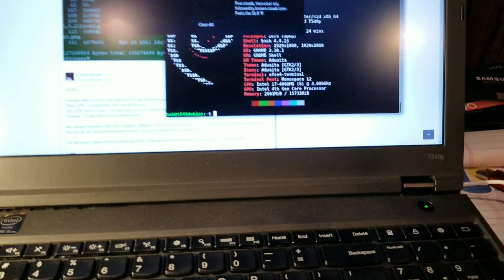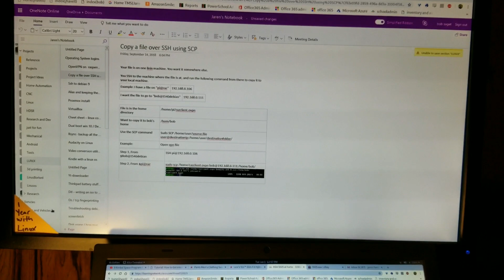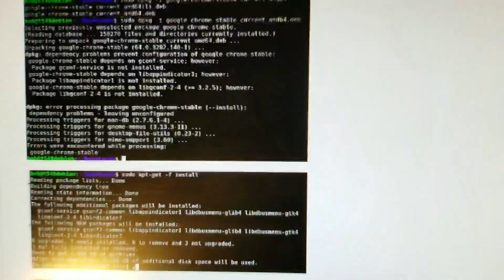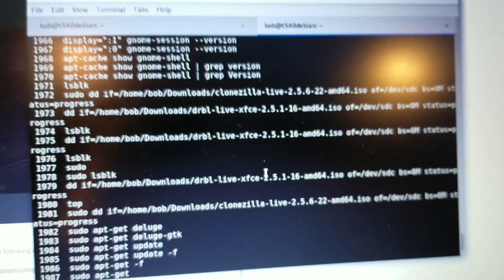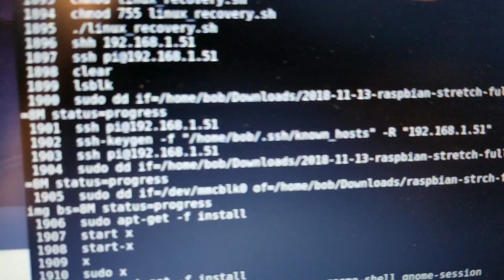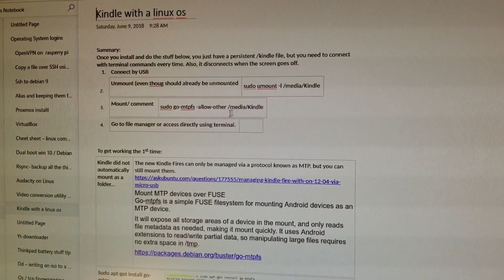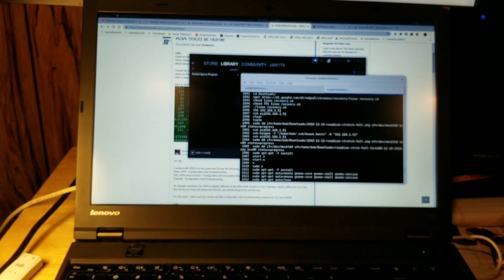1 year with Linux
I review using Debian at home for my primary computer. Started playing around back in January 2018, and here we are a year later.